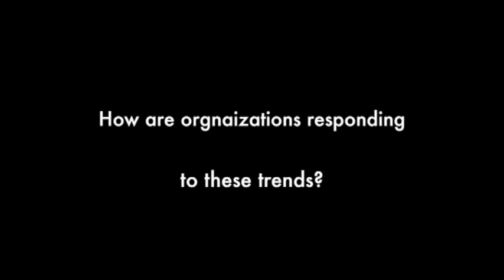IMI Masterclass '14 - Lynda Gratton, Hot Spots Movement